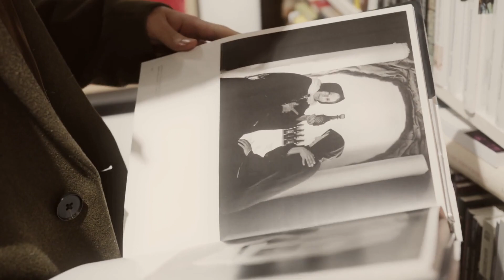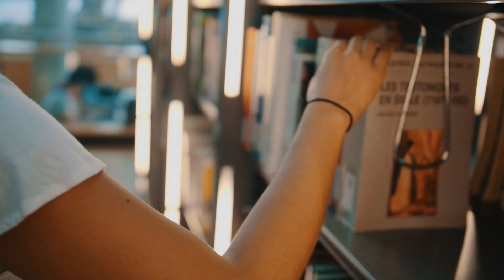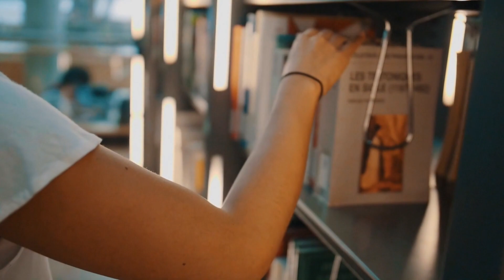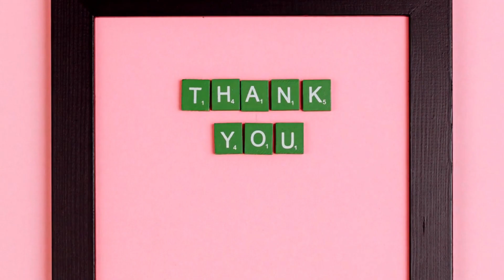Low marks in Mock test ,What to do ? | How to overcome Exam Fear ?